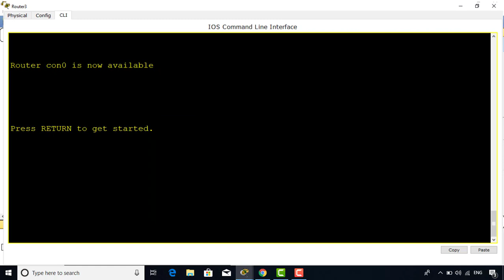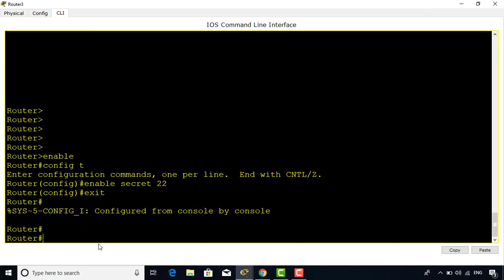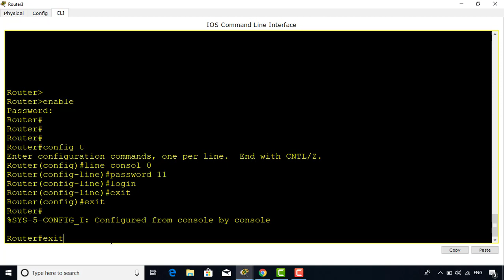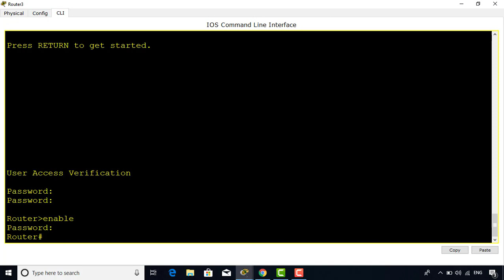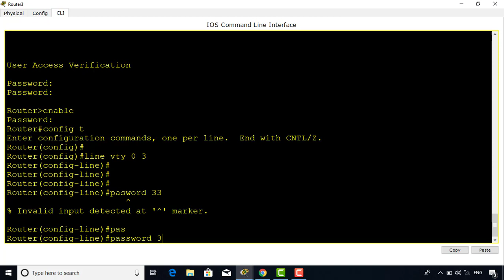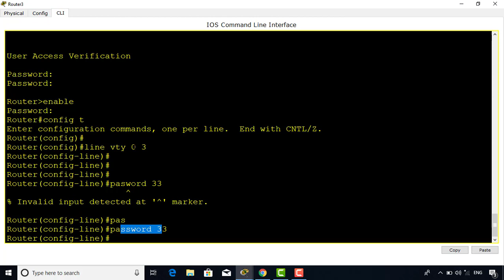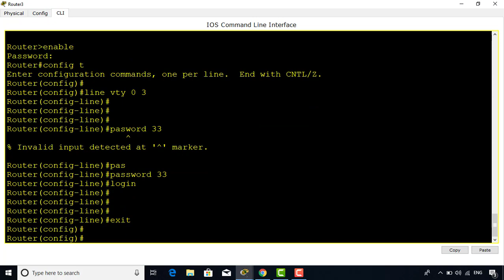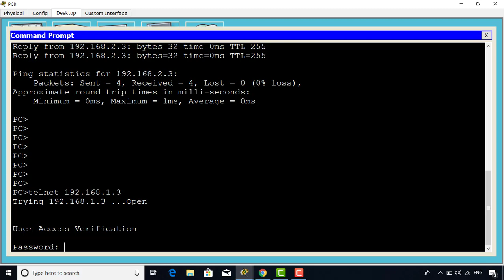Complete Networking Course - Level 1 | 8-12 Router configuration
Ku soo biir

Complete Networking Course , waa Course, ka kooban Dhowr level , oo aan ugu talagalay ardayga inuu ku barto Cilmiga Networking ka From Zero To Advanced,